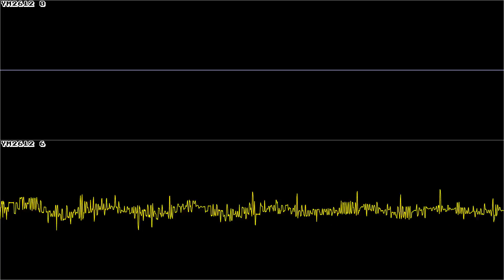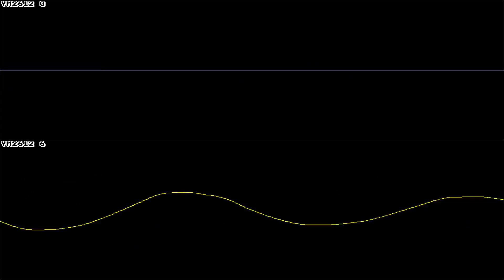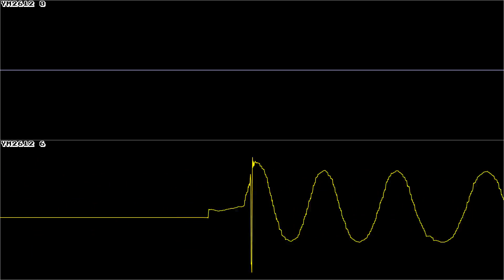Streets of Rage (GEN/MD) - Dilapidated Town (Drum and Bass) - Oscilloscope Deconstruction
Streets of Rage stage 2 with just the Drum and Bass. At least, I hope I picked the right channel for the BASS. A lot of games seem to decide randomly which one gets used for that. Hope you are enjoying these partial deconstructions!